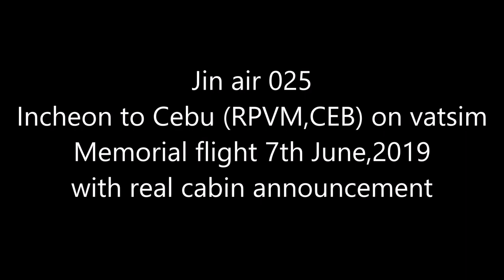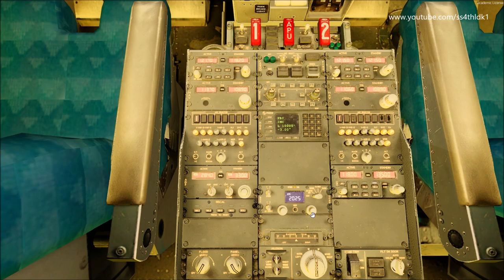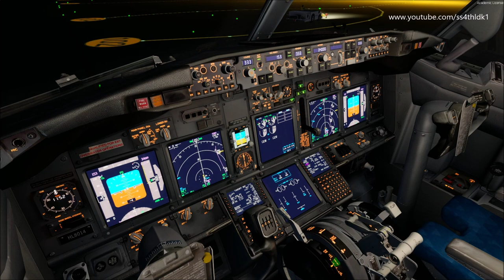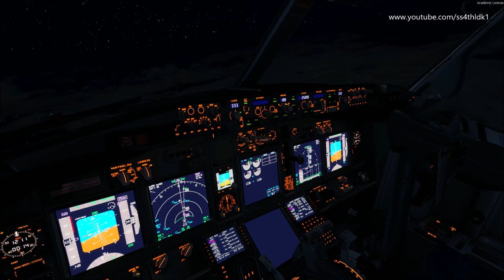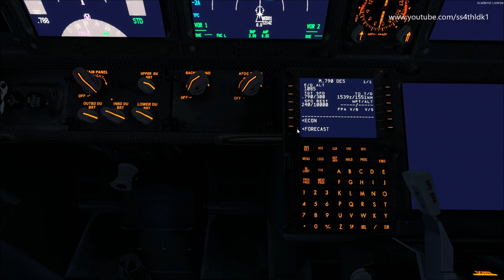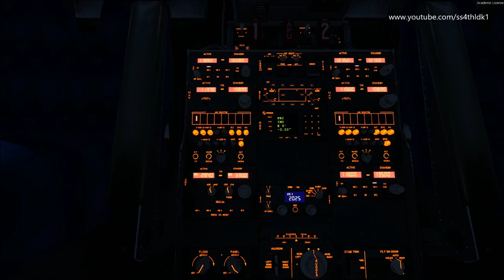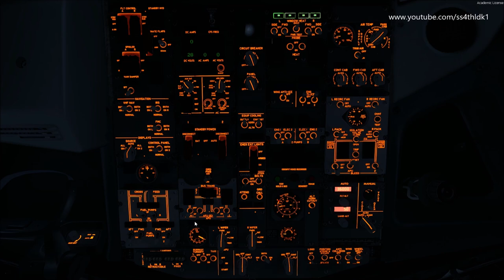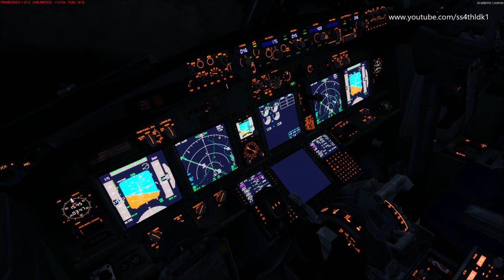P3D v4.5 PMDG 737 Jin air 025 Incheon to Cebu on vatsim with memorial flight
CPU:I7 6700k 4.0GHz
Mainboard: Gigabyte z170x ud5
VGA:Zotac gtx 1070 8G
RAM: 16GB DDR4
HDD:SSD 256GB x2

Toga envtex
PMDG 737ngx,777,747 v3
fs2crew B737,B777
Orbx global
FTX global vectors
Orbx trees
Orbx LC Europe,America and Austrailia
gsx
pfpx
blackbox
fsfx precifix
737,777 immersion
fs realtime
Rex4 direct
Ezdok
fs recorder
overland Incheon
taxi2gate VHHH,LFPG
Vatsim
Justsim Innsburck
Aerosoft Prague,Frankfurt,Madeira v2
Flytampa Sydney,Amsterdam,Vienna,Kaitak
Vpilot
Skyai
Aerosim Fukuoka and Kansai
Technobrain Haneda,Chitose